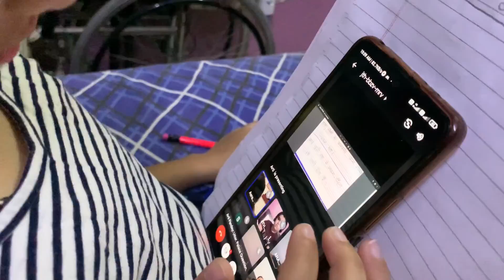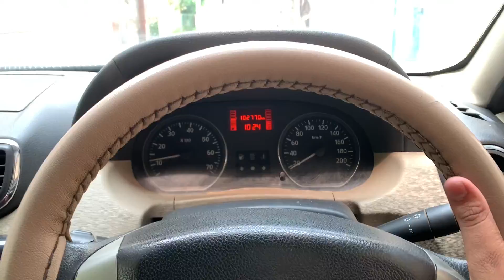Kah se kah pooch gye😂